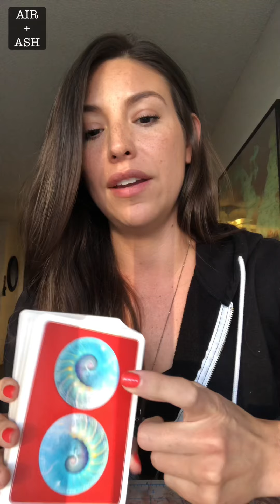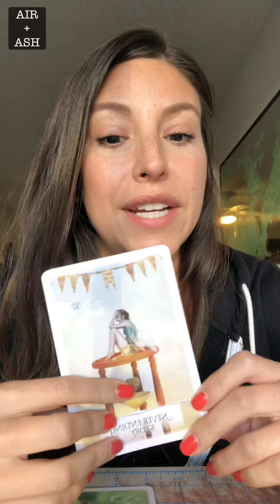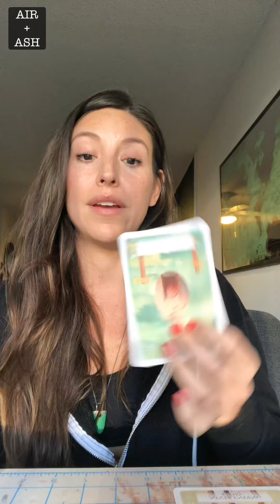October 1st 2021 Card Reading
FIRST DAY OF OCTOBER! 🎃🙌

What’s up everyone?!? How are you fairing this week??

Today I wanted to offer an energy card reading for anyone who feels called to this message!

THE CARDS:
Here&Now
Never-Ending Story

Message me to book a reading and energy clearing or just to tell me how this message landed for you!! 🙏